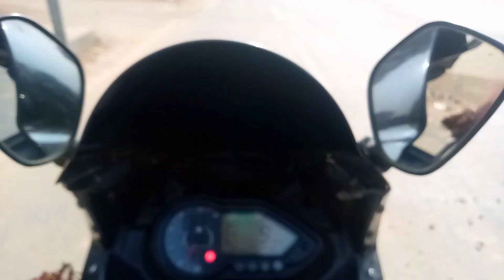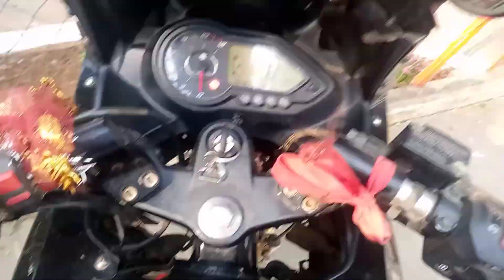25th January vlogs